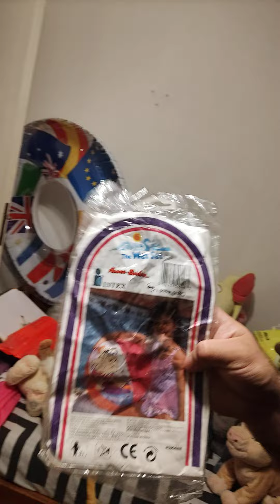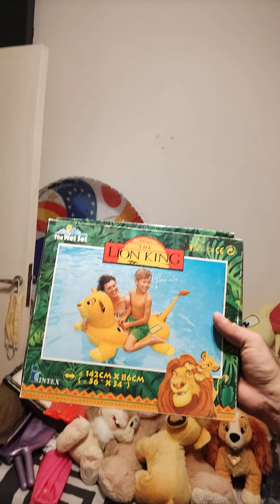New pools toys of January 2021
Hello everyone.

In this video I show the incredible beach toys that I could get so far this January 2021, many vintage inflatables, including 5 beautiful Simbas ride-on from intex from the year 94, I could have had the pool mat, a boat and the swim ring of The Lion King but for a minimum difference of days, I could not get them.